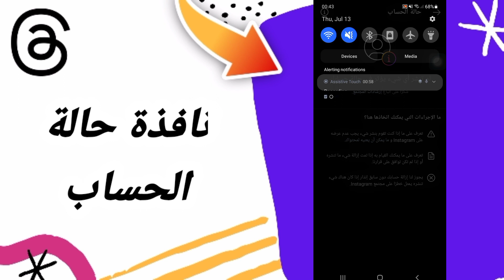كيفية طريقة ايجاد والعثور على نافذة حالة الحساب على تطبيق ثريد ثريدز Threads